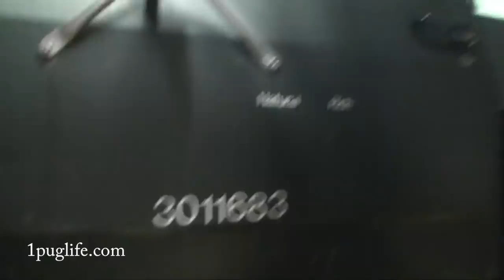working on the cummins